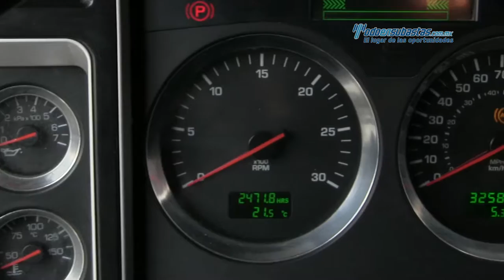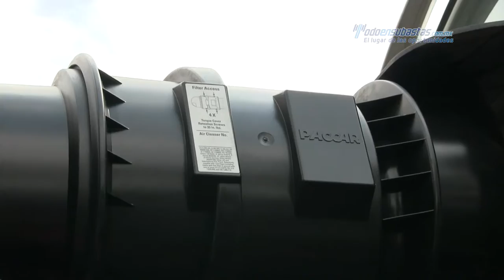Kenworth - T660 Cummins ISX 2012 - 836072